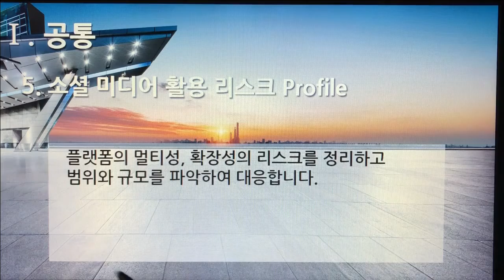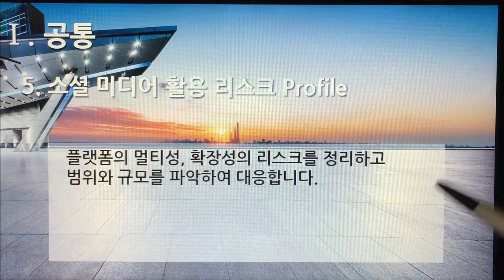[촬영] 3부. 플랫폼 개발구축(Build Platform Development) - 공통(Common) 5. 소셜 미디어 활용 리스크 Profile